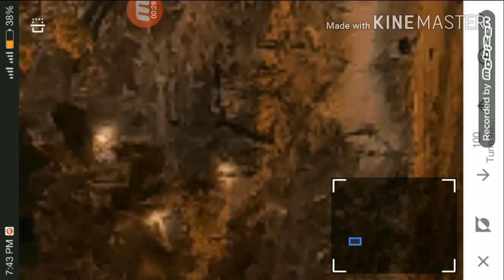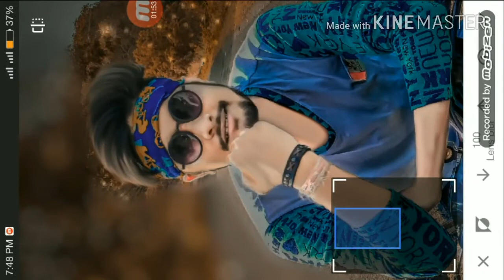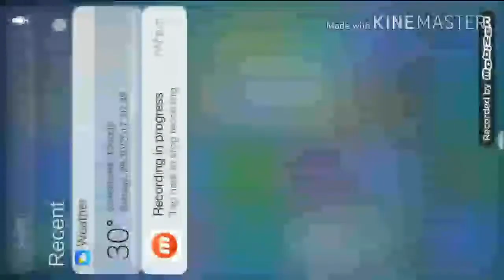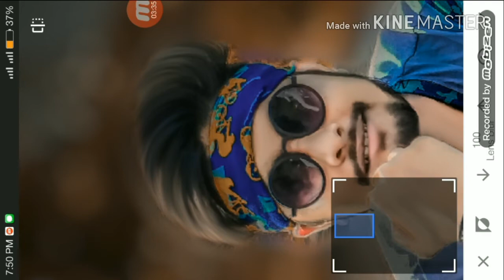How to add Bokeh effect in snapseed || Get dslr and cb edits blur in Android